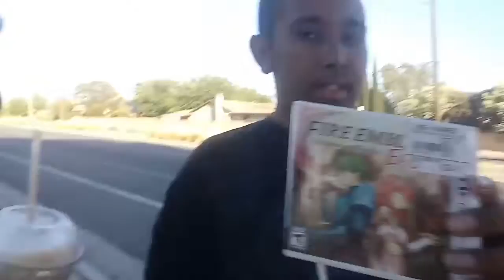I FINALLY GOT PERSONA 5 DUE TO SOMETHING CRAZY